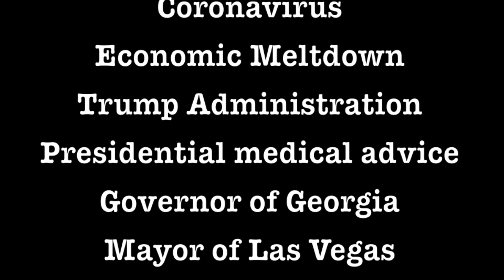The Quaransteins Episode 7 "Quarcation"